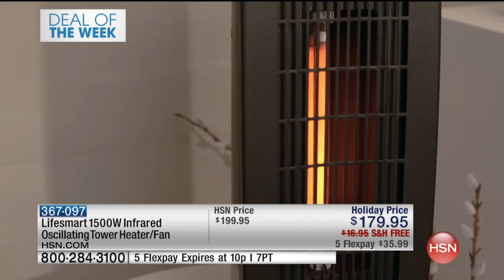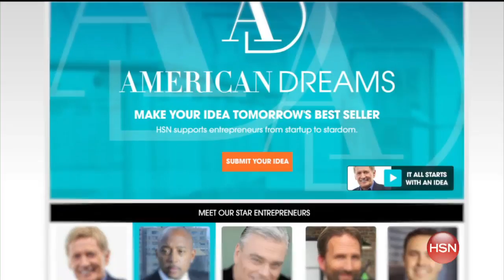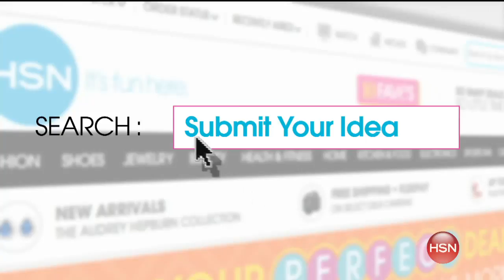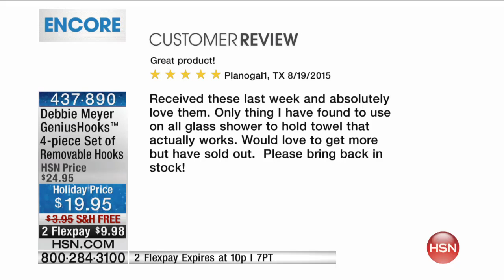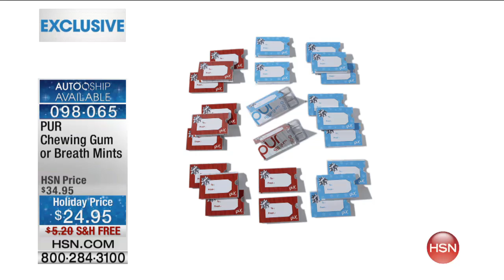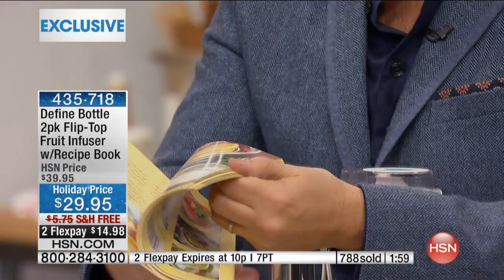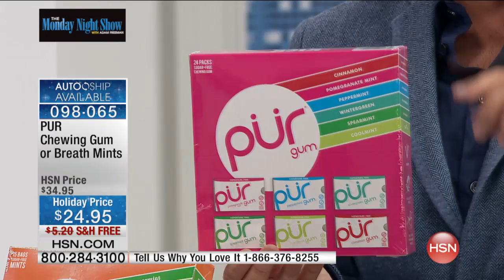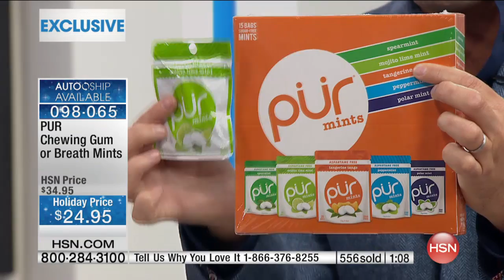The Monday Night Show with Adam Freeman 11.02.2015 - 7 PM